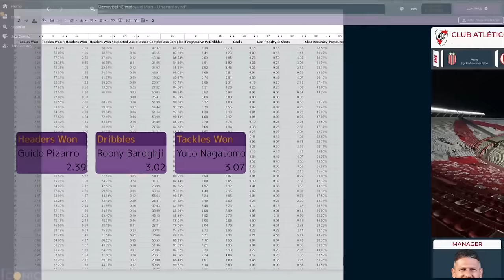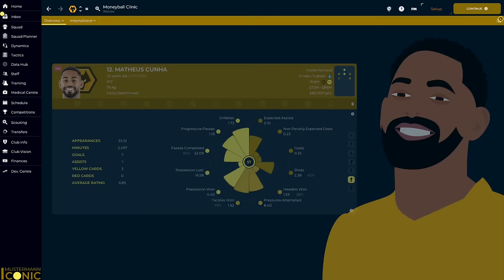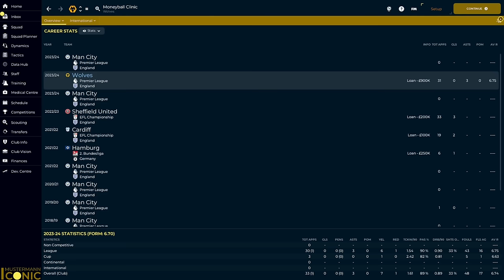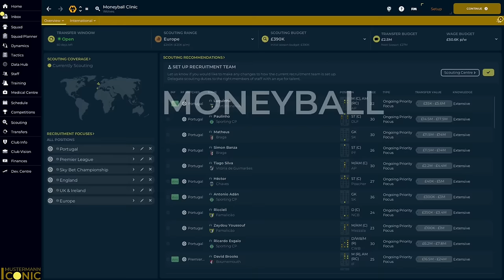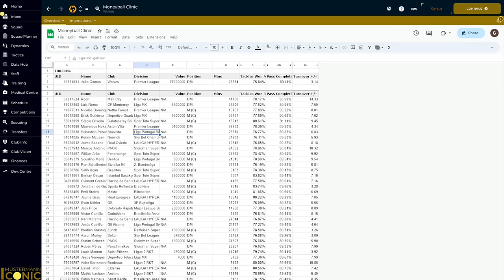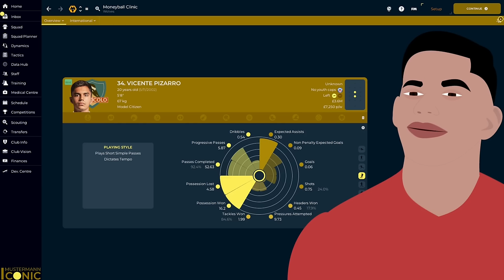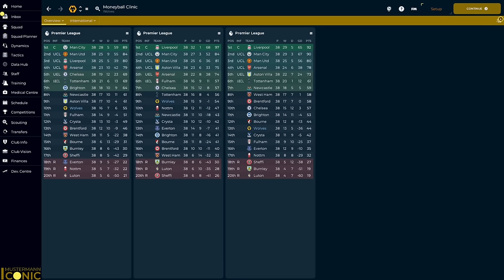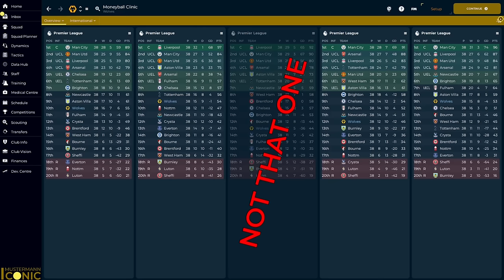Moneyball Clinic: WOLVES | Team, Tactic & Transfer Guide | FM24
The first episode in a new team guide series, where I'll be using a statistic-led approach to squad assessment, tactic building and recruitment.

How to choose the first team?  Well...data, of course.  Wolves were statistically the biggest underperformers in the EPL during simulations, and so I set about putting them on the right track!

*FEEDBACK*
If you want to leave feedback, but rather it was kept anonymous, you can do so via this form

*METHODOLOGY*

I performed 10 full detail simulations of the Top 30 leagues to create a single database to give me insight into player and team performances under the current Match Engine.  Set up in real world mode, with the first transfer window disabled.  Teams were able to make transfers in January, allowing us to get a sense of what the AI considers each team's areas of weakness.

All player statistics were exported for players in active leagues who played over 900 minutes, aggregated and then standardised to per 90 metrics.  All players recommended will come from this pool.

League results were similarly exported, and averaged out to help give a high level overview of team performance, which will instruct us on the state of teams at the start of the game and provide a baseline for us to measure against.  I'll be using the save file from the season that is the closest representation of a team's average performance to then drill further into specific details.

*FILES*

Maybe you want to take a look at the saves for yourself?  Have at it:

*MUSTERMANNFM*

A veteran of the FM series, going all the way back to Championship Manager Italia in 1993 (yes, I'm old).  Creator of the Mustermann skins (links below) and recently started creating YouTube content.  Awful sense of humour.

*MODS USED*

If, for whatever reason, you are so enamoured with this skin you want to send me a coffee, feel free to donate via PayPal  I would like to stress there is no obligation whatsoever!

*MUSIC*